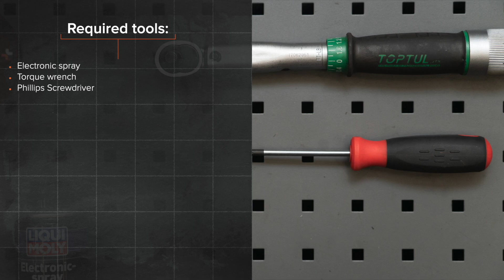Kā nomainīt aizmugures lukturi VW T5 TRANSPORTER Van [AUTODOC VIDEOPAMĀCĪBA]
Kā nomainīt aizmugures lukturi VOLKSWAGEN TRANSPORTER 5 (7HA, 7HH, 7EA, 7EH) 1.9 Van 2003–2009 [AUTODOC VIDEOPAMĀCĪBA]

Visi video un PDF pamācības VOLKSWAGEN TRANSPORTER 5 rezerves daļu nomaiņai: lejupielādējiet un skatieties AUTODOC CLUB

0:00 — VW T5 TRANSPORTER - aizmugures lukturi: maiņas pamācība soli pa solim
0:21 — Atvienojiet aizmugurējo veramo durvju ierobežojošo drošības siksnu.
0:37 — Izņemiet aizmugurējo lukturi.
0:44 — Atvienojiet vadu mezglu no aizmugures luktura.
1:15 — Uzstādiet spuldzītes turētaju kopā ar spuldzīti.
1:55 — Uzstādiet jauno izmugurējo lukturi.
2:22 — Ieslēdziet aizdedzi.